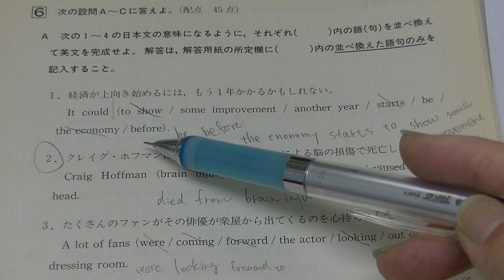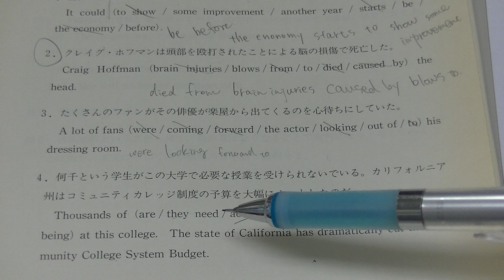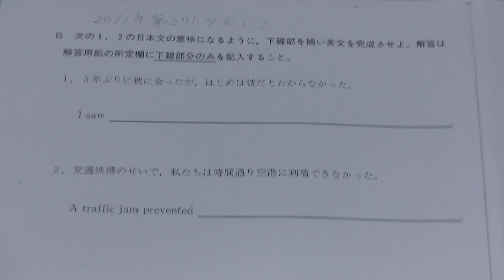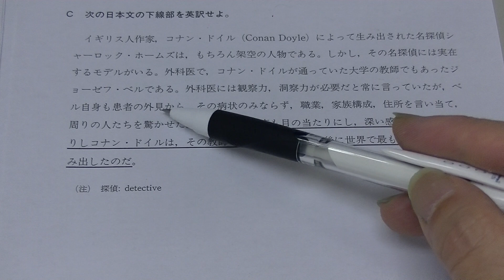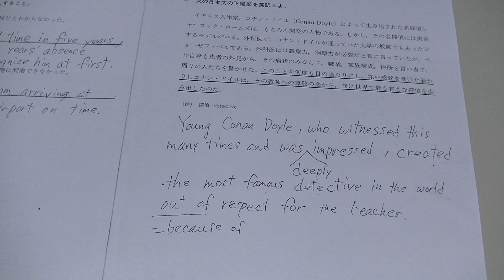２０１１年度第２回全統記述模試・英語6番英作文（大分東明高校の生徒からの質問）